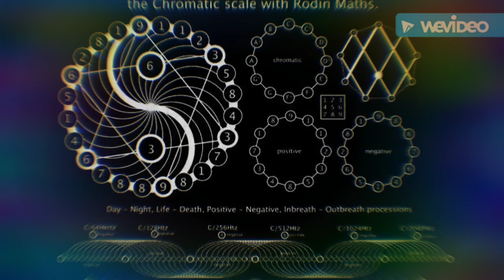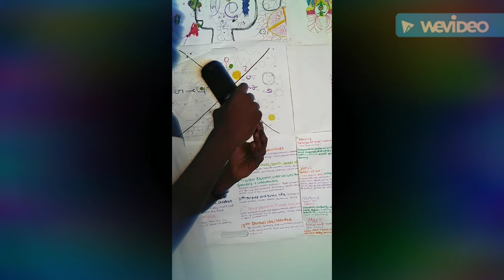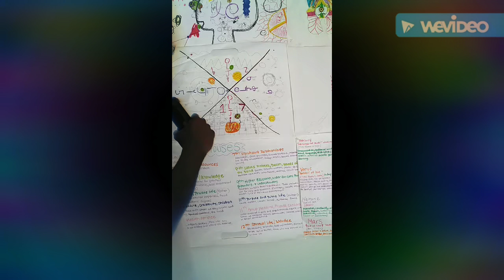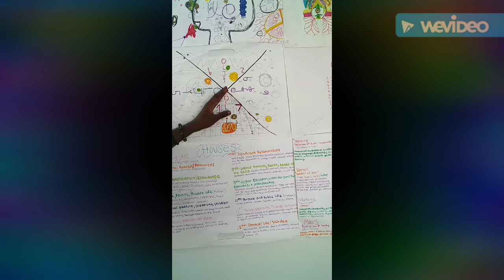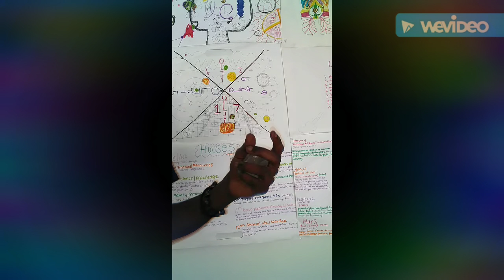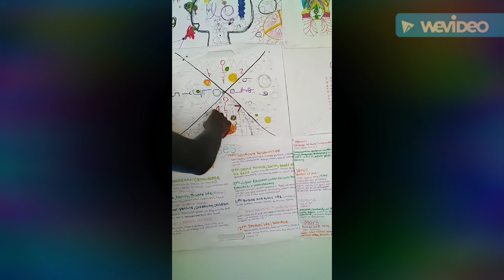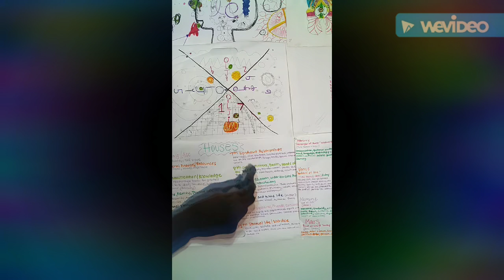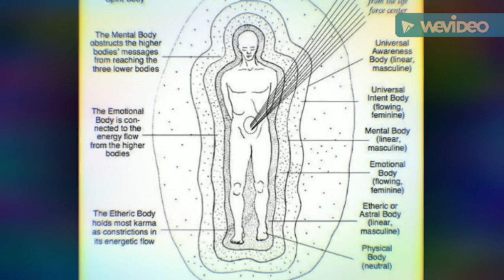Ethereal body /cosmic connection